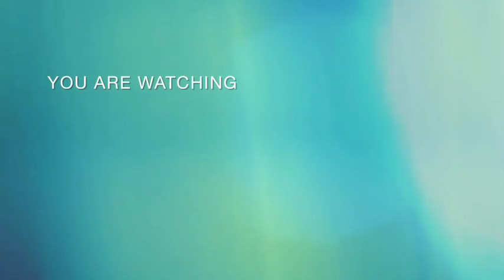जंगल से लाए कुटज फूल तोड़ कर बनाए स्वादिष्ट, healthy सब्जी ।अपने मायके में गई मैं सुबह जंगल घूमने।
जंगल से लाए फूल तोड़ कर बनाए स्वादिष्ट, healthy सब्जी ।अपने मायके में गई मैं सुबह सुबह जंगल घूमने।